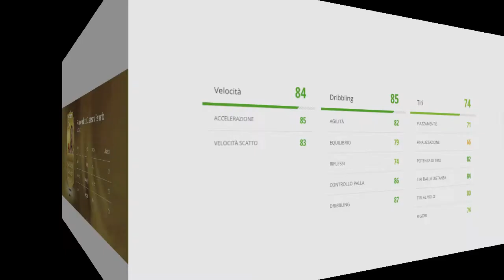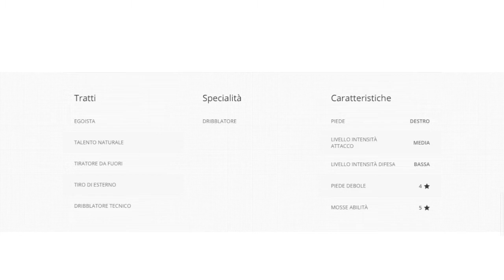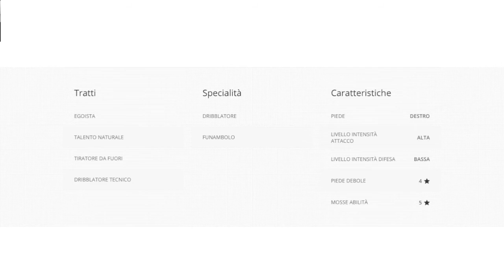Fifa 15 | Quaresma vs Nani Player Review - Chi Scegliere? | Fifa 15 Ultimate Team | Ita | HD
Quaresma contro Nani, chi scegliere?